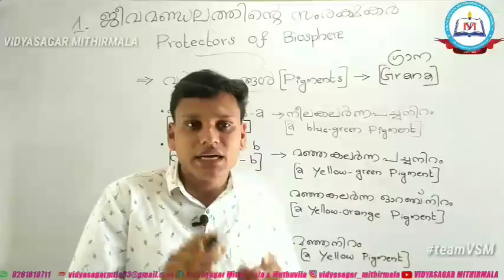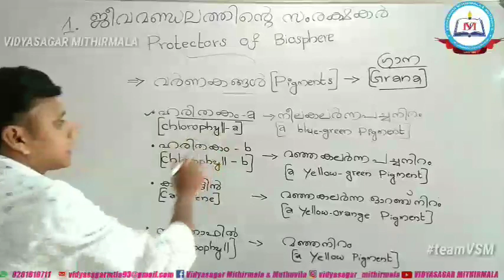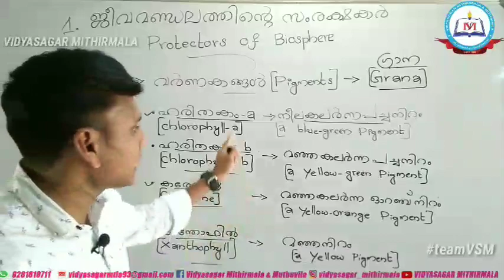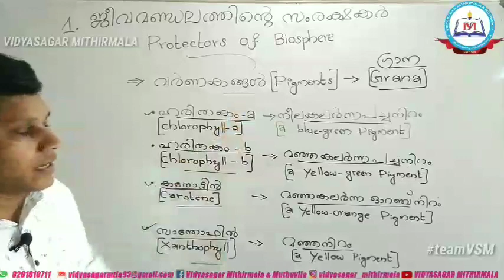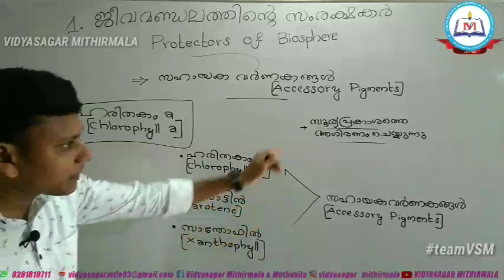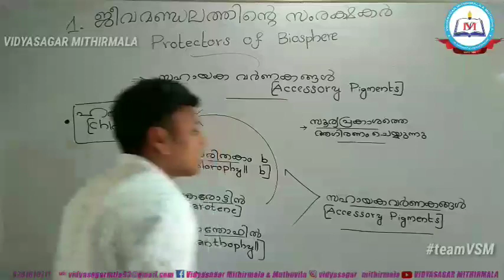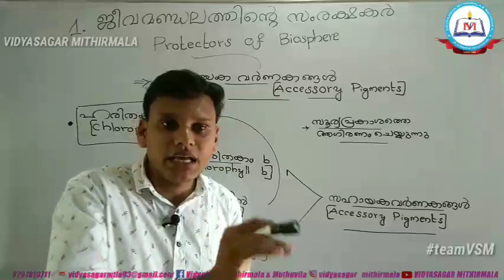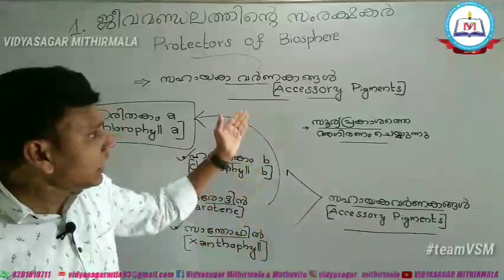Biology- Photosynthesis Part 2- Class 9| ജീവശാസ്ത്രം-പ്രകാശസംശ്ലേഷണം ഭാഗം 2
Tutor: Adarsh SS